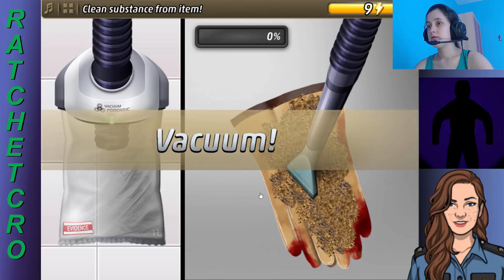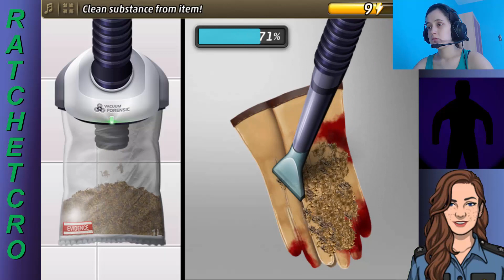Criminal Case Travel in Time - Case #7 - Gone in 30 Seconds - Chapter 1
Looking around Manhattan. Maybe we'll find another dead person.